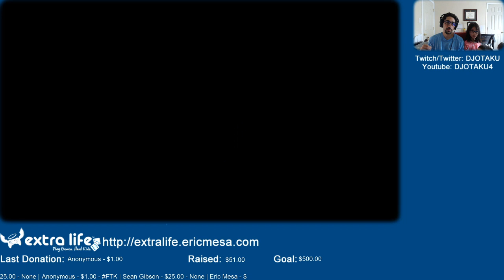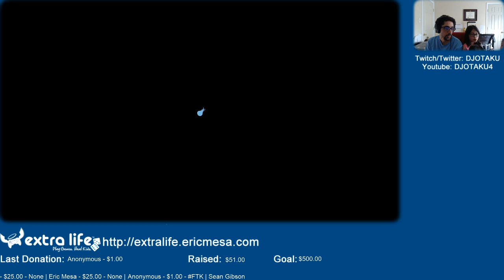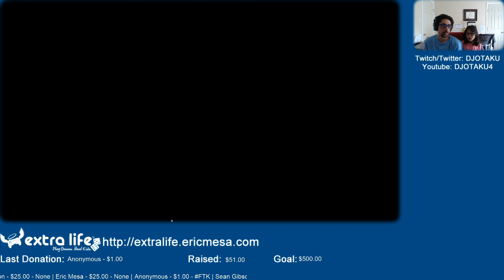ExtraLife: Eric Plays Overcooked 2 Ep 15 - One More Star and Then Fatigue Set In